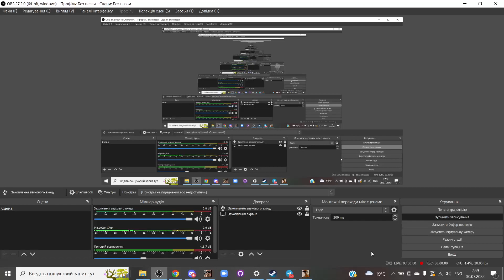kir gord is cumming, i am afraid